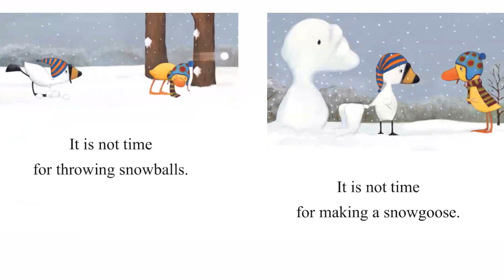Duck & Goose | It's Time for Christmas! (Read Aloud)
Duck & Goose | It's Time for Christmas! by Tad Hills

Our feathered friends are getting ready for Christmas. The only problem? Goose is more interested in skating, sledding, and making snow angels than in helping Duck decorate their Christmas tree. While Goose has the time of his life in the snow, it seems poor Duck will be left to do all the work. . .

Tad Hills’s simple text and vivid, expressive illustrations make this sweet, funny little book the perfect stocking stuffer. Preschoolers who loved the bestselling Duck & Goose Find a Pumpkin—or those meeting Duck and Goose for the first time—will be thrilled to own this charming winter tale. (Google Books)